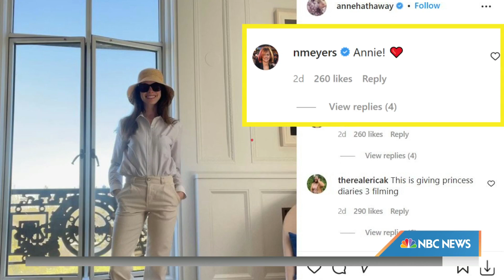Anne Hathaway Shows Off Her ‘Coastal Grandmother’ Look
Actor Anne Hathaway got in on the latest TikTok trend, showing off her “coastal grandmother" outfit on Instagram and captioning the picture, “I have been ready for 'coastal grandmother chic' since before TikTok was born.”